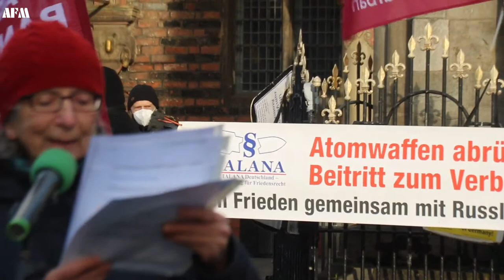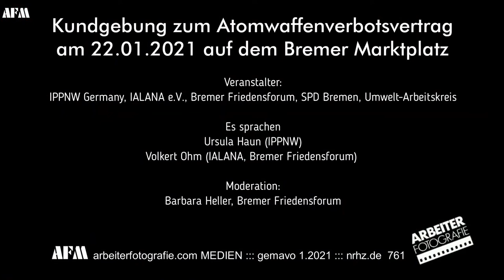kundgebung zum atomwaffenverbotsvertrag ::: 22 01 2021 ;;; marktplatz, bremen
Viele Bremer Bürgerinnen und Bürger, mehr als angemeldet, hatten sich auf dem Bremer Marktplatz mit über fünfzig roten Fahnen versammelt und die Ächtung der Atomwaffen durch den Internationalen Atomwaffenverbotsvertrag gefeiert. „Nuclear weapons are banned“ ist auf den Flaggen zu lesen. Als Zeichen ihrer Freude schwenkten Kundgebungsteilnehmer nach den einleitenden Worten von Barbara Heller (Bremer Friedensforum) die Fahnen, unterstützt durch die Musik des Walzers Nr. 2 von Dimitri Schostakowitsch.
Die erste Rednerin, Ursula Haun, Ärztin im Ruhestand und Mitglied bei Friedensorganisation der Ärzte IPPNW, sagte in ihrem Redebeitrag: „Unsere Regierungsvertreter, die sich immer so vollmundig zu den Menschenrechten bekennen, sollen ihren Werten und Worten treu bleiben und sich zum humanitären Völkerrecht bekennen.“ Aber stattdessen haben sie weder an den Verhandlungen zum Vertrag des Atomwaffenverbots teilgenommen noch den Vertrag unterzeichnet. Wir müssen Druck ausüben, dass sie Letzteres tun.
Der ehemalige Rechtsanwalt Volkert Ohm, Mitglied bei der internationalen Friedensorganisation der Juristen IALANA, griff ebenfalls die Bundesregierung an, da sie sich weigert, den Atomwaffenverbotsvertrag zu unterzeichnen und dazu fadenscheinige Gründe vorbringt. Aber Ohm ist zuversichtlich. Ungeachtet des Widerstands der NATO-Staaten wird die Zukunft zeigen – so Ohm - „dass der Verbotsvertrag eine konsequente und wirkmächtige Umsetzung der Feststellungen des Internationalen Gerichtshofes und des UN-Menschenrechtsausschusses“ ist.
Veranstaltet wurde die Kundgebung durch das Bremer Friedensforum zusammen mit IPPNW, IALANA, dem Arbeitskreis Klima der Bremer SPD und dem Kreisverband „Links der Weser“ der Partei „Die Linke“ (Facebook-Event). Aus dem kirchlichen Spektrum waren mehrere Vertreter der Friedensinitiative der Evangelischen Gemeinde „Unser Lieben Frauen“ anwesend.

Text: Hartmut Drewes, Bremer Friedensforum
Video: Georg Maria Vormschlag

alle arbeiterfotografie / nrhz / videos auf yt

SUPPORT US
BIC PBNKDEFF